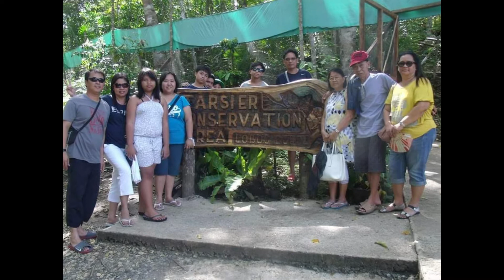Jojie & Bee: 50 Years of Love